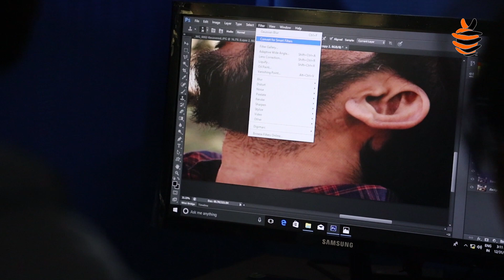News@Marian | 11 January 2022 | Practical News Bulletin | Marian College Kuttikkanam Autonomous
Department of Communication and Media Studies of Marian College Kuttikkanam (Autonomous) is one of the youngest departments in the college. Spanning a journey of three years, this vibrant department has set examples on how effectively a journalistic career can be molded among the students through a judicious combination of theoretical framework and practical sessions, wherein the hands-on experience is given prime importance. The department offers MA in Communication and Media Studies, aiming at encouraging a habit of practice-based learning, endowing the students with a rich subset of talents that would help them excel in the field of mass media, public relations, new media, event management and advertising. The course inclusions travel through written examinations, research papers, practical work, project works, internships and viva-voce. The course is handled by experienced and erudite faculty members in the field of media academics.